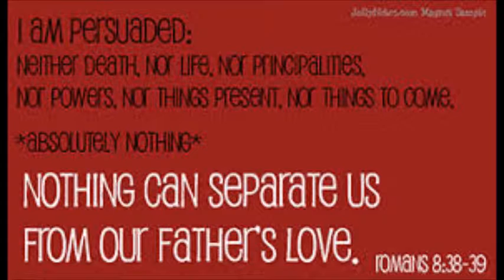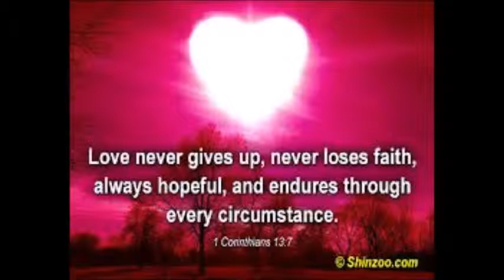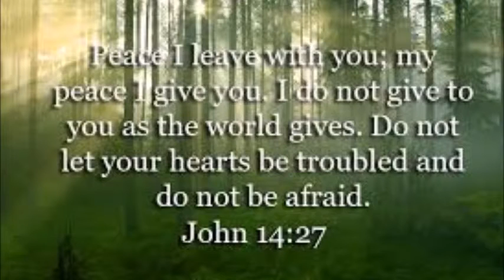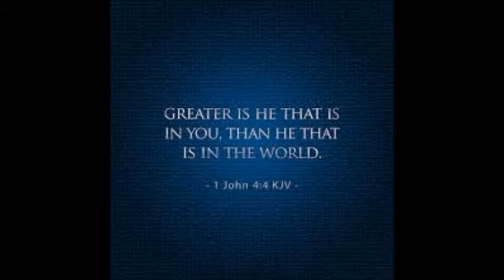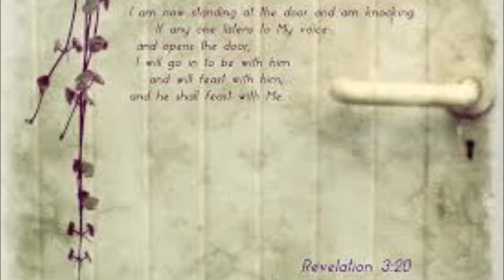The Afters - Live On Forever